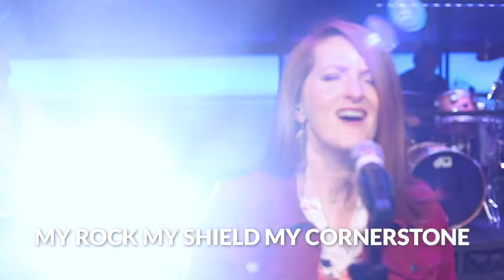Friday Update and "God is so Good"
Check out this Friday update with Pastor Ronny and John Mark and then worship with us as we sing “God Is So Good (He Is Worthy)!”

"Your hope is rising like the sun
The old is gone, the new has come
I fix my eyes on Christ alone
My Rock, my Shield, my Cornerstone
We sing
He's so good to me"